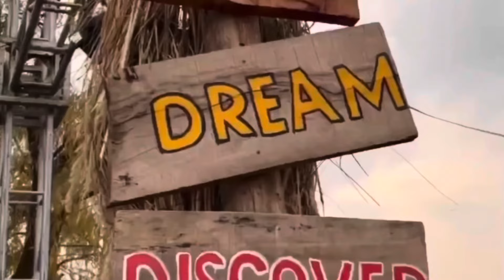Explore Mabali Island Resort & Adventure Club | Parasailing Adventure | Mabali Island Activities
Explore the hidden gem of Pakistan - Mabali Island, located in the serene Khanpur Dam, Taxila!

Join us on a breathtaking journey as we discover the natural beauty of this stunning island. Surrounded by crystal-clear waters and picturesque landscapes, Mabali Island is a perfect getaway from the hustle and bustle of city life.

In this video, we'll take you on a tour of:

- The tranquil Khanpur Dam, a popular spot for boating and fishing
- The unspoiled beauty of Mabali Island, with its lush green forests and scenic views
- The ancient history of Taxila, a city dating back to the 6th century BC
- The local culture and traditions of the region

So, sit back, relax, and enjoy the stunning visuals of Mabali Island and Khanpur Dam. Let's explore Pakistan's natural beauty together!